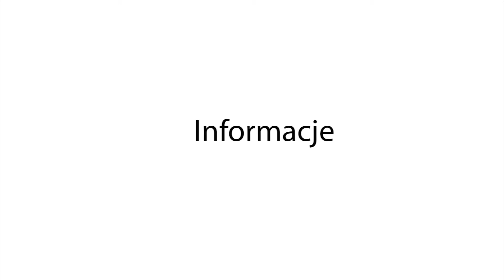Bobowa24.pl - Trening KS Bobowa